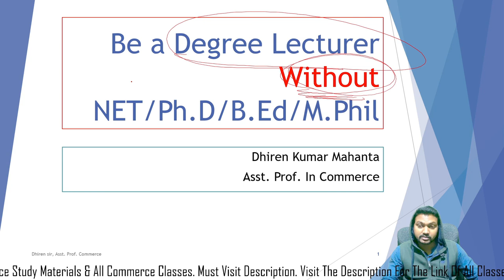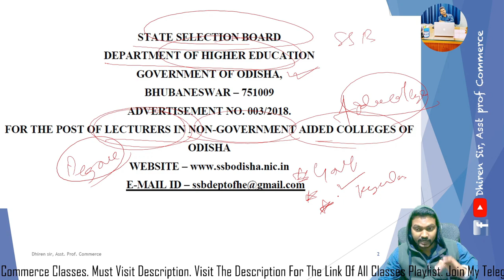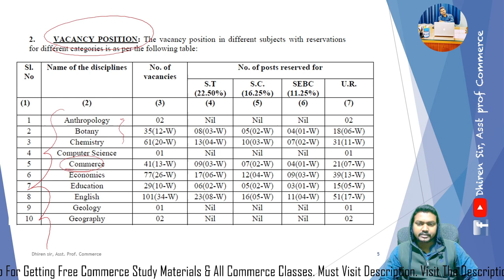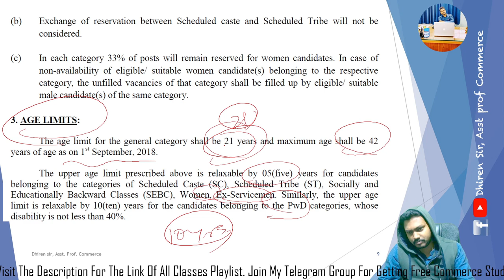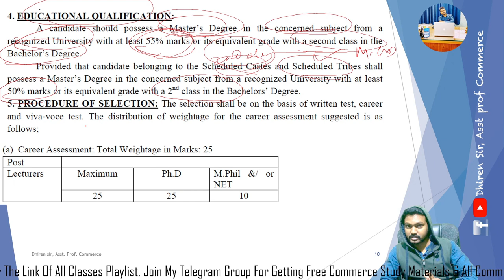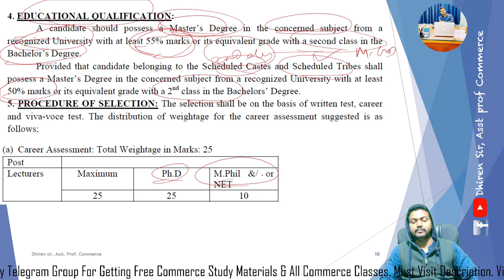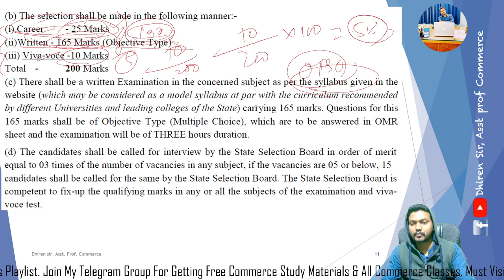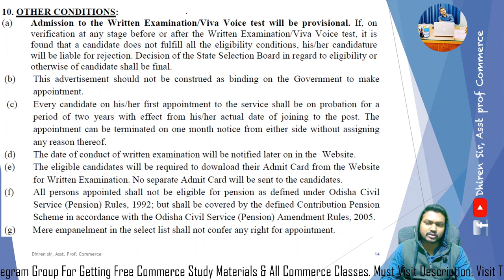Be a DEGREE LECTURER without NET/M.Phil/Ph.D/B.Ed. SSB- Lecturer/ What is the Salary for a Lecturer?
CONTENT:

1. Who can be a Lecturer
2. Qualifications for a Lecturer
3. SSB- Lecturer
4. OPSC - Lecture
5. How many Types of lecturers are there?
6. Advertisement on Recruitment of Lecturer.
7. What is the Salary for a Lecturer?
8. What are the Conditions for an SSB Lecturer?
9. Govt College Lecturer Vs. Aided College Lecturer?
10. What are the Advantages of having NET/Ph.D/ Mphil?
11. Can Freshers get Lecturer Post?

Oh Yes !!
This is my Classroom, Not the YouTube Channel !
And, I am a Teacher, Not a YouTuber !

My Prime objective is to Impart knowledge at Free of Cost to every Comercian !
You Set ! You Can ! You Win !!!
Having any Query?  You can Telegram me personally or Can Comment me on any video
Typically reply within one hour.

I provide:
1. Complete Course Explanation
2. Complete Notes
3. Complete Theories
4. Problems Solutions
5. Case Studies
6. Latest Amendments
7. Exam Questions
8. Exam Tips
9. Learning Hints
10. Career Tips
Come and Explore my classes for getting a fundamental & Conceptual Knowledge of the Subject Matter.
Jai Hind
Asst Prof in Commerce

Topics:

Who can be a Lecturer, Qualifications for a Lecturer, SSB- Lecturer, OPSC - Lecture, How many Types of lecturers are there?, Advertisement on Recruitment of Lecturer., What is the Salary for a Lecturer? What are the Conditions for an SSB Lecturer?, Govt College Lecturer Vs. Aided College Lecturer?, What are the Advantages of having NET/Ph.D/ Mphil?, Can Freshers get Lecturer Post?, ugc net, phd, assistant professor, ssb lecturer, opsc lecturer, Lecturer Post odisha